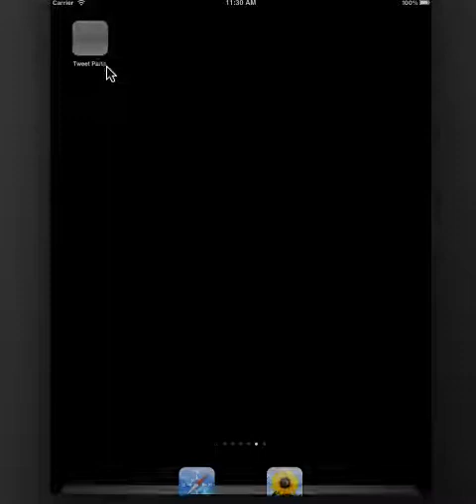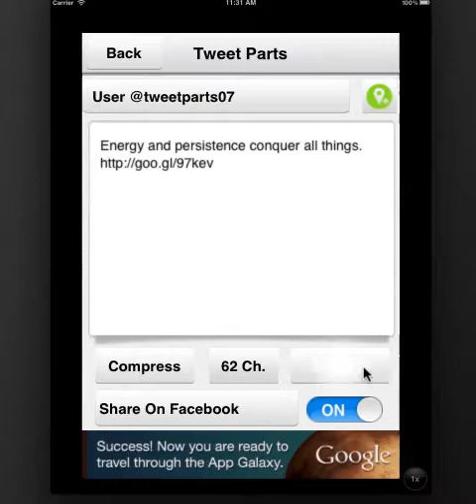Application - Tweet parts for iPhone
Description
You can tweet more than 140 chars on TWITTER using this application.
- Quotes
Application will show good quotes to you. And this will be updated daily.